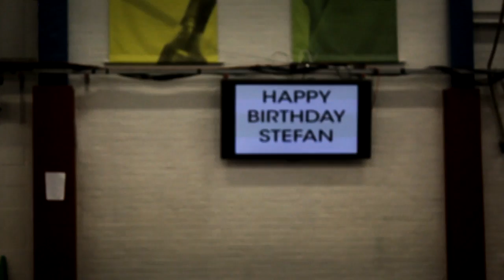Genetrics Basingstoke Gathering 2012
My take on the Basingstoke gathering 17th-20th August 2012...